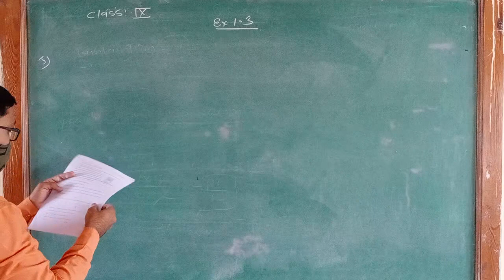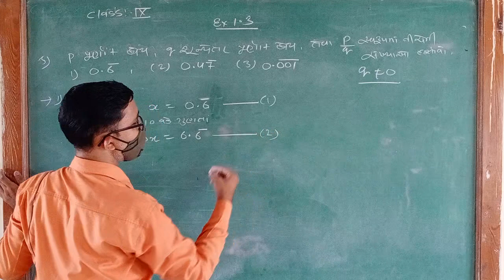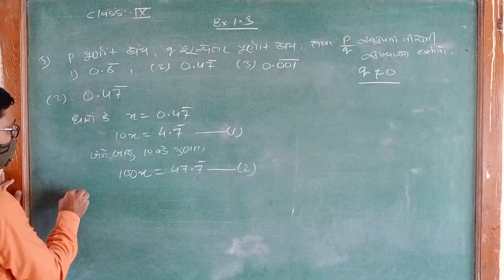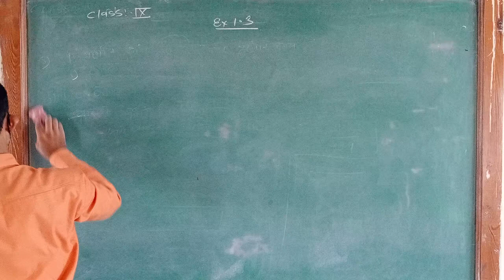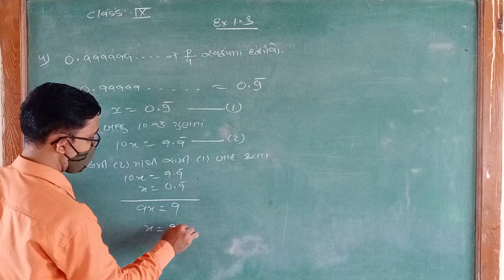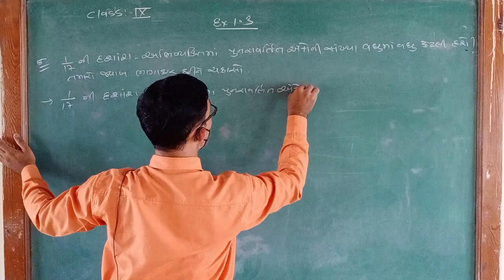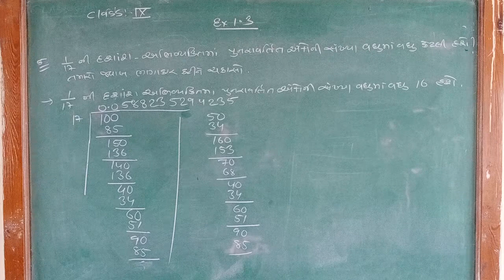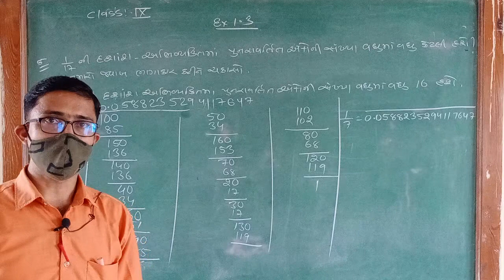ધોરણ 9 ગણિત chapter 1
સ્વા 1.3 Q 3 to 5